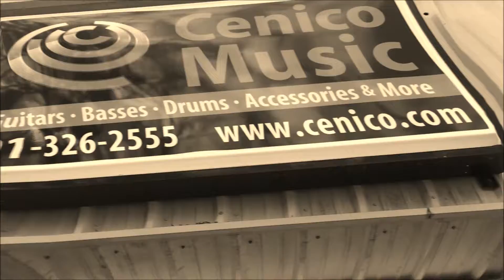Looking for a music store on a Saturday afternoon in D'Iberville